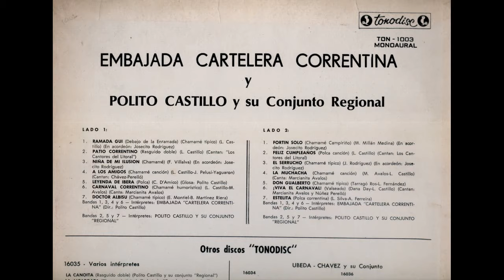EMBAJADA CARTELERA CORRENTINA / POLITO CASTILLO y su Conjunto Regional (1965)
Listados de temas:

01- RAMADA GÜÍ (Debajo de la enramada), chamamé típico (Polito Castillo)  Glosas: Polito Castillo - Acordeón: Josecito Rodríguez
02- PATIO CORRENTINO, rasguido doble (Polito Castillo) Cantan: Los Cantores del Litoral (Atilio Puchot, Ramón Chávez y Ernesto Contreras)
03- NIÑA DE MI ILUSIÓN, chamamé (Félix Villalba) Glosas: Polito Castillo - Acordeón: Josecito Rodríguez
04- A LOS AMIGOS, chamamé canción (Polito Castillo - José Peluzzi - Yaguarón) Cantan: Ramón Chávez - Núñez Perelló
05- LEYENDA DE IBERÁ, polca (Carmelo D'Amico) Glosas: Polito Castillo - Acordeón: Raulito Barboza, Bandoneón: Blas Martínez Riera
06- CARNAVAL CORRENTINO, chamamé humorístico (Polito Castillo - Marcianita Avalos) Canta: Marcianita Avalos
07- DOCTOR ALBISU, chamamé típico (E. Montiel - B. Martínez Riera) Glosas: Polito Castillo - Acordeón: Raulito Barboza, Bandoneón: Blas Martínez Riera
08- FORTÍN SOLO, chamamé campiriño (Mario Millán Medina)  Glosas: Polito Castillo - Acordeón: Josecito Rodríguez
09- FELÍZ CUMPLEAÑOS, polca canción (Polito Castillo) Cantan: Los Cantores del Litoral (Irinéo Ramírez, Héctor y Ramón Chávez)
10- EL SERRUCHO, chamamé típico (José Rodríguez)  Glosas: Polito Castillo - Acordeón: Josecito Rodríguez
11- LA MUCHACHA, chamamé canción (Marcianita Avalos - Polito Castillo) Canta: Marcianita Avalos
12- DON GUALBERTO, chamamé típico (Antonio Tarragó Ros - Felípe Lugo Fernández) Glosas: Polito Castillo
13- VIVA EL CARNAVAL, valseado (Dana Roch - Polito Castillo) Cantan: Marcianita Avalos y Núñez Perelló
14- ESTELITA, polca correntina (Luciano Silva - Armando Ferreiro) Glosas: Polito Castillo

Temas 1, 3, 4, 6, 8, 10, 11 y 13 - Intérprete: Embajada "CARTELERA CORRENTINA" (Dir. Polito Castillo)
Temas 2, 5, 7, 9, 12 y 14 - Intérprete: POLITO CASTILLO y su Conjunto "Regional"
Sello: Tonodisc TON 1003 - Año: 1965